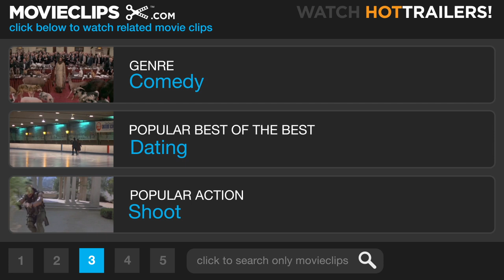Top Secret! (5/9) Movie CLIP - Compact Car (1984) HD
CLIP DESCRIPTION:
Agent Cedric (Omar Sharif) arrives at the hotel in the scrap-metal remains of his vehicle.

FILM DESCRIPTION:
The second of Zucker-Abraham-Zucker's theatrical-feature spoofs (Airplane was the first, discounting the patchwork Kentucky Fried Movie), Top Secret! lampoons practically every film genre. Specifically, however, this is a hybrid of an "Elvis" movie and a World War II "underground resistance" thriller. In his film debut, Val Kilmer plays Nick Rivers, a Presley-like American rock idol sent behind the Iron Curtain on a goodwill tour. Before long, he is involved in a complex espionage scheme thanks to beautiful Lucy Gutteridge, the daughter of a scientist (Michael Gough) held captive by the Communists. Also essential to the action is flamboyant resistance leader Christopher Villiers, who behaves like Victor Mature in Betrayed (1954) and talks like James Mason. Adhering to Z-A-Z's cheerful disregard for people, places and events, the East Germans are depicted as Nazis, while the Underground is comprised of Frenchmen. The plot is mainly an excuse for the Z-A-Z team's fondness for joke-a-minute lampoonery, skewering cinematic targets ranging from The Blue Lagoon (1980) to The Wizard of Oz (1939). As in Z-A-Z's other efforts, Top Secret! scores its biggest yocks when invoking cliches that we never realized were cliches-and falls on its face whenever attempting a too-obvious gag (the biggest clinker: that pigeon statue in the park). Everyone has his or her favorite bits in this film: our faves include the resistance fighter named Deja Vu ("Haven't we met somewhere before?"), Kilmer's horrible nightmare while being tortured (he arrives too late to take final exams), the army-booted cow, the sensitive Pinto, and the East German National Anthem, sung to the tune of the Shorewood (Wisconsin) High School marching song. But let's say no more: comedy of this nature is designed to be seen, not written or read about.

CREDITS:
TM & © Paramount (1984)
Cast: Omar Sharif
Directors: Jim Abrahams, David Zucker, Jerry Zucker
Producers: Jim Abrahams, Jon Davison, Tom Jacobson, Hunt Lowry, David Zucker, Jerry Zucker
Screenwriters: Jim Abrahams, David Zucker, Jerry Zucker, Martyn Burke